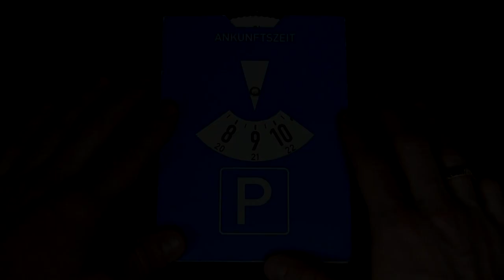Parkscheibe Richtig Stellen ✅ ULTIMATIVE ANLEITUNG: Wie analoge Parkuhr am Auto richtig Einstellen?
Parkscheibe Richtig Stellen! Wie analoge Parkuhr am Auto Einstellen?
✅ELEKTR. PARKUHR*

In diesem Video erfährst Du, wie Du nie wieder einen Parkschein für Dein PKW und LKW dank einer automatische Park Lite mit Zulassung bekommen wirst. Mit dieser Anleitung die Parkscheibe richtig Stellen und somit die elektronische Parkuhr Park Lite selber im Auto einstellen!

Das Parken und somit auch nachstellen ist somit um einiges leichter, da es elektronisch und automatisch mit einer digitale Uhr ist. Mitlaufend und mit Fernbedienung wäre illegal, jedoch ist dieser Parkausweis elektrisch und somit 100% legal für die Parkzeit.

Übrigens ist es auch für ein Motorrad zum Basteln mit Uhrwerk geeignet, nur auf das Anbringen muss geachtet werden. Wo es erlaubt ist zeigt ein kleiner Test über die Funktionsweise. Auch ATU hat hierfür eine Bedienungsanleitung für den Batteriewechsel und zum Kaufen gemacht.

In mini und in Blau gibt es auch die App zum Batterie wechseln.

Mit dieser Video Anleitung (deutsch & was tun?) / Montageanleitung / Bedienungsanleitung / Tutorial / Tipps & Tricks auf Youtube eine Parkscheibe richtig stellen und dadurch die Park Lite elektronische Parkuhr am Auto einstellen!

▬ Video Kurse ▬▬▬▬▬▬▬▬▬▬▬▬